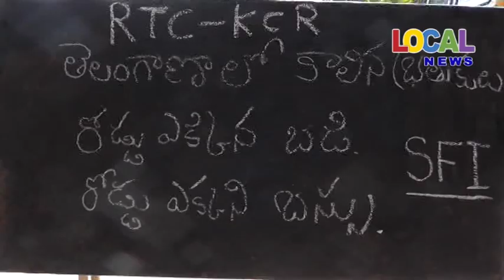ప్రభుత్వ తీరును నిరసిస్తూ SFI విద్యార్థి సంఘం ఆధ్వర్యంలో ధర్నా చౌక్ లో విద్యార్థులకు విద్యను బోధిస్